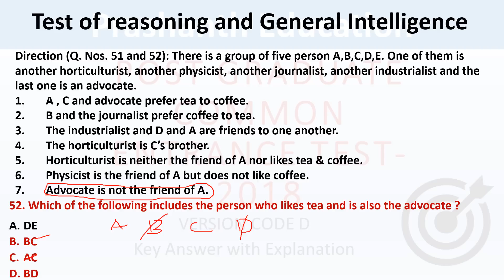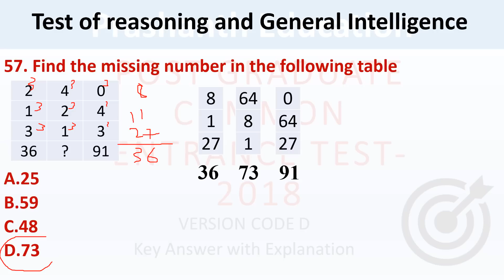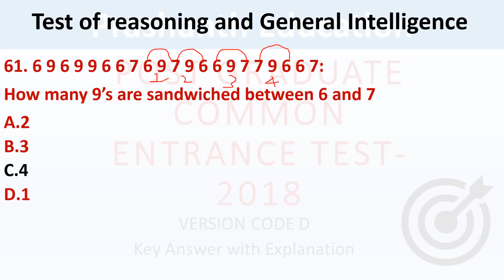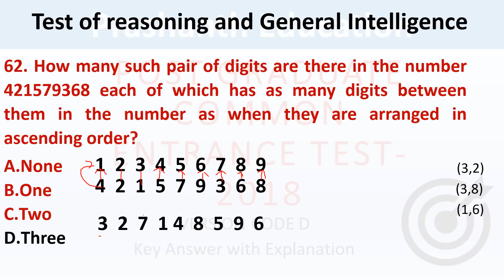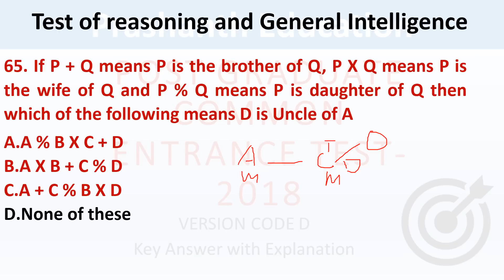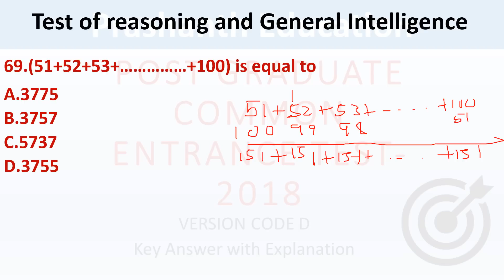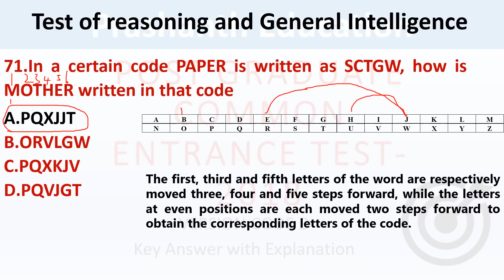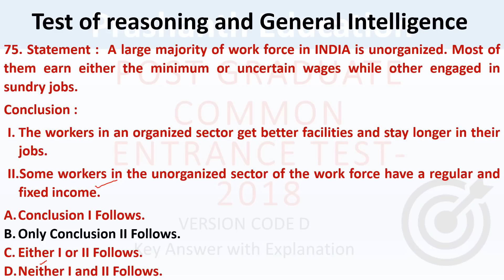Karnataka PGCET 2021 PGCET MBA 2018 question paper solution with answers Part 3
Whatapp Link is full so creating a new one Please join and ask admin for PGCET Preparation Materials
Quantitative Aptitude for Competitive Examinations
A Modern Approach to Logical Reasoning
A Modern Approach to Verbal & Non-Verbal Reasoning